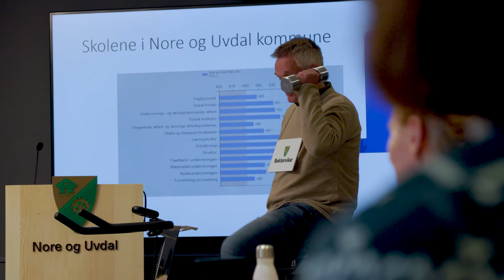I Nore og Uvdal søker vi multitasker - Er du den vi kikker etter?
Mens vi leter etter vår nye rektor, tar en av vaktmesterne i kommunen, Herbrand Skriudalen ansvar for rollen. Du kan jo se selv hvordan det går 😅
Er kanskje DU vår nye multitasker-rektor? 😃 Som rektor vil du være en del av et faglig sterkt team, som står på hver dag for at barna i Nore og Uvdal skal få en god, trygg og lærerik skolehverdag; for at de ansatte skal ha det godt på jobb i et inkluderende arbeidsmiljø 🧑‍🏫